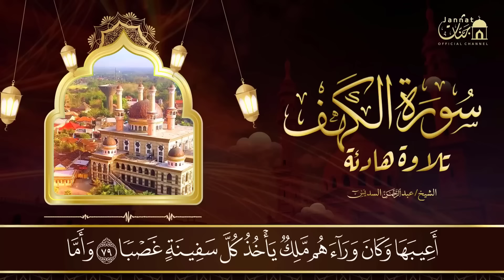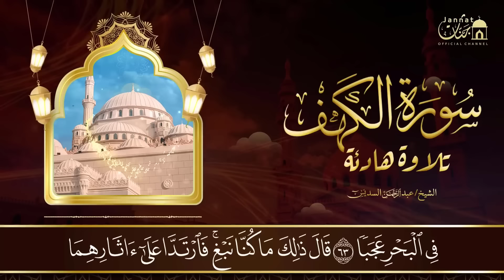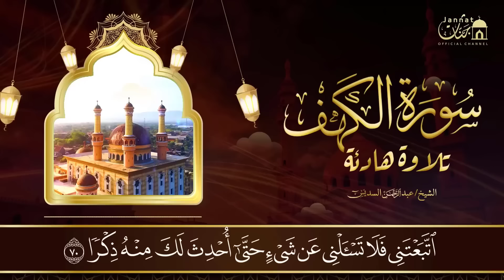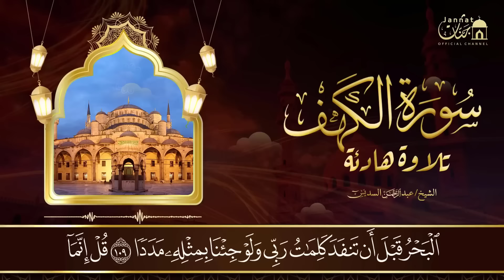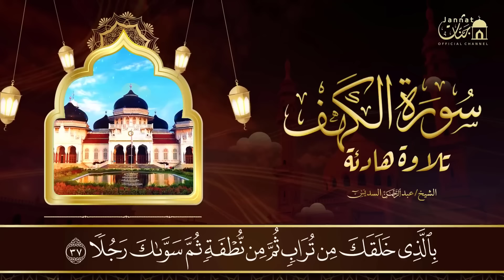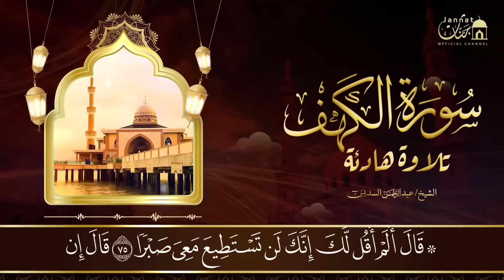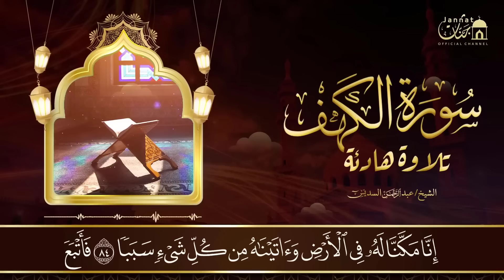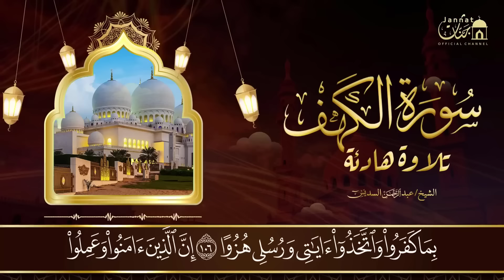سورة الكهف (كاملة) للشيخ عبد الرحمن السديس أجمل تلاوة في يوم الجمعة المباركة 💚 راحة وسكينة وهدوء 💚